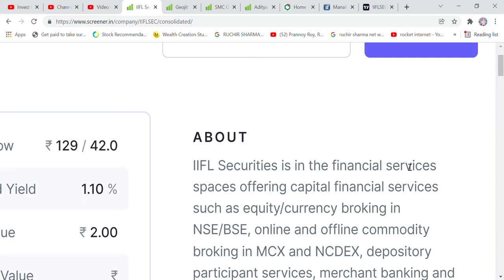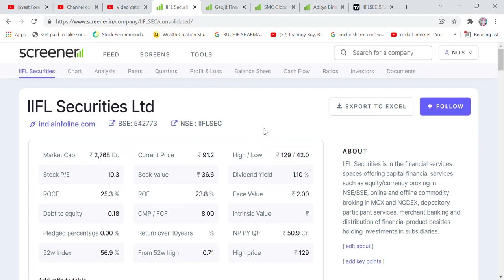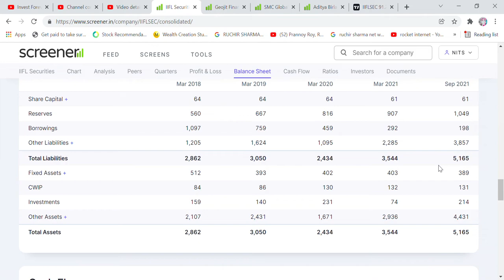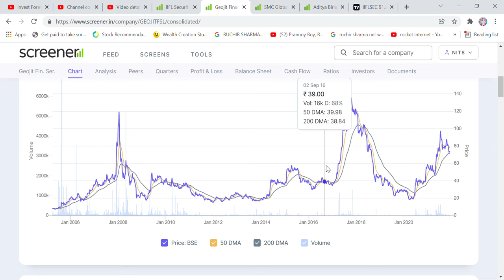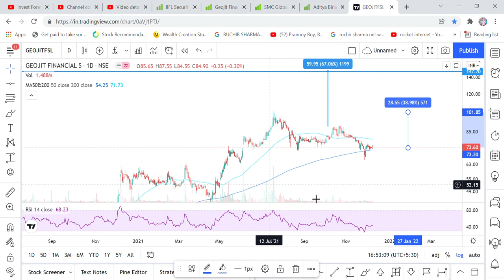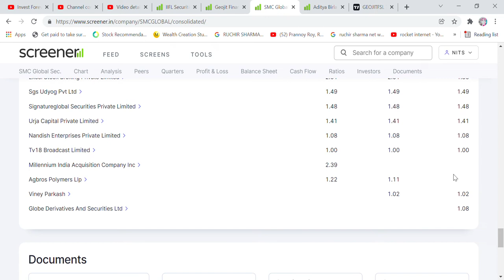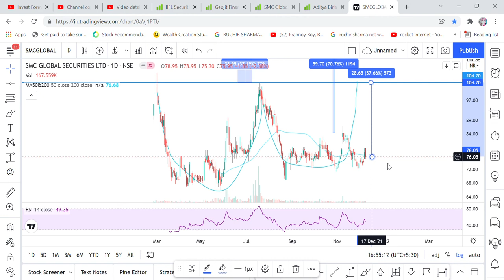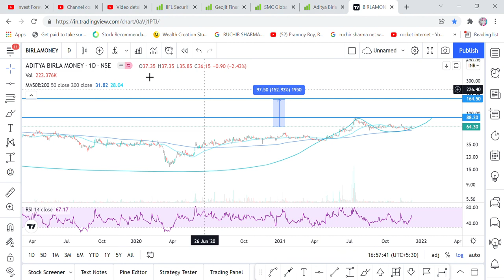100 RUPEE वाले SECURITIES BROKING STOCKS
Hi Friends,